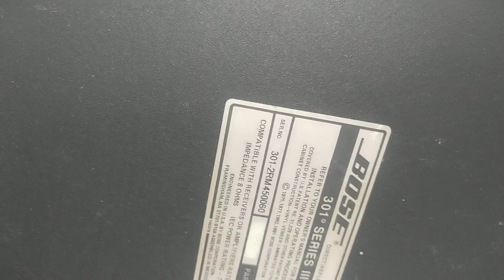BOSE 301 SERIES 3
GALING HAKOT BOSE 301 AT EDIFIER CHECK MUNA NATIN.